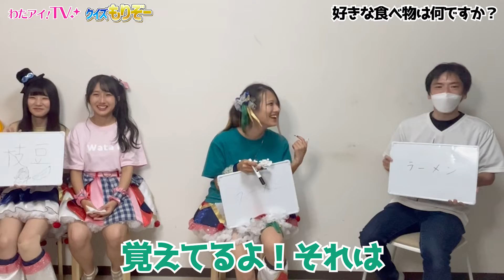【遂に】わたアイ！TV出演権獲得！わたオタ！さんがわたアイ！TVに！！～推してくれてたらわかるよね？～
今日の動画は【初！わたオタさん出演！】です

わたアイ！ポイントカード還元企画！「わたアイ！ＴＶ出演権」を獲得した
もりぞーさんがわたアイ！ＴＶに来てくれました！！

【私たちはアイドルである！】
芸人プロデュースアイドル！名古屋を拠点に活動中のアイドルです！

【メンバー】
オレンジ担当:七星きぃ
緑担当:あすか
白担当:桜木うい
ピンク担当:花村りの

プロデュース：はちごー(鼻で割り箸を割る芸人)